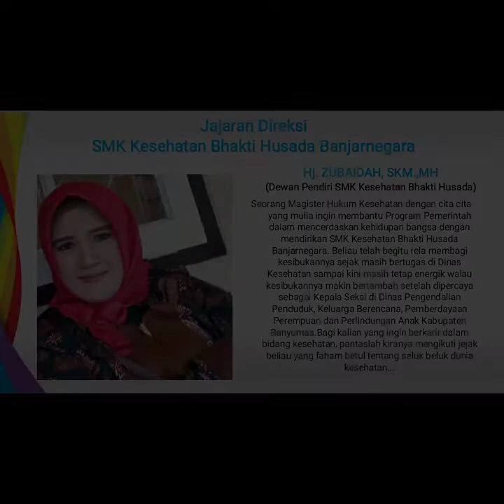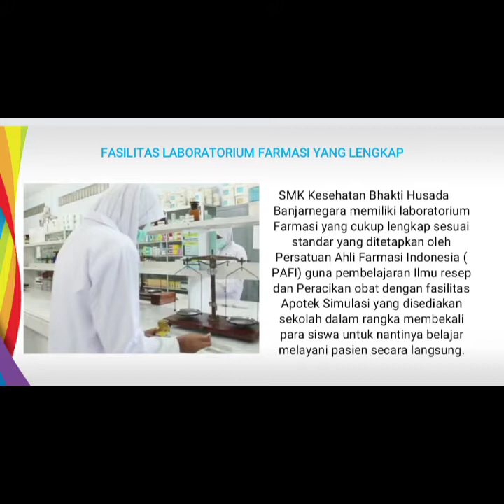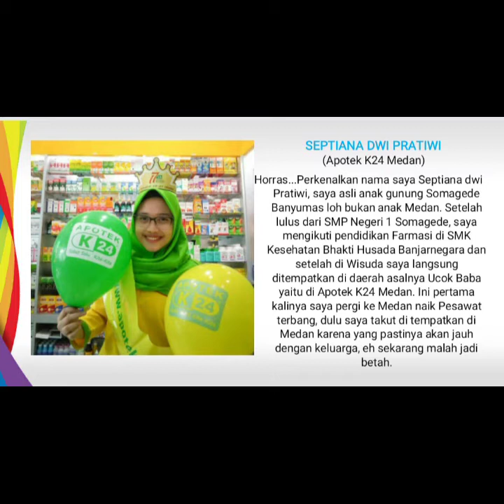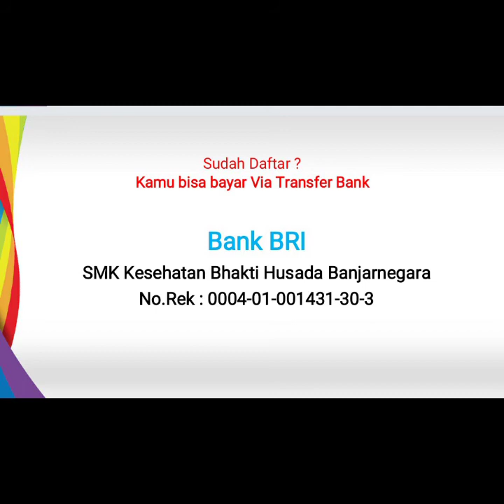Video Informasi PPDB online dan Sekolahan SMK Kesehatan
Video website dari sekolahan kami SMK Kesehatan Bhakti Husada Banjarnegara. Untuk memberikan informasi tentang sekolahan dan bagi para siswa siswi yang sudah lulus SMP yang akan melanjutkan SMK untuk mendafar PPDB secara online